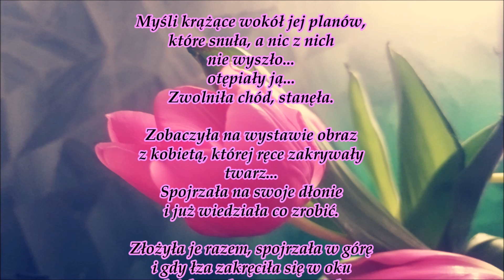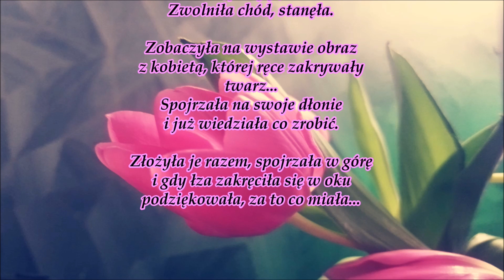Piękne wiersze - Docenić niedocenione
Mówimy często, że życie rzuca nam kłody pod nogi, że nas nie oszczędza, że ciągle nas karze, że życie jest niesprawiedliwe. Lubimy narzekać i użalać się nad sobą. Niekiedy wygląda to tak, jakbyśmy konkurowali z innymi w kategorii pt.: kto ma gorzej. Życie owszem nikogo nie oszczędza, każdy ma swoje problemy, zmartwienia, różną przeszłość, a przyszłość jakże nieznaną. Możemy myśleć, że jesteśmy nieszczęśliwi, pokrzywdzeni przez los, wskazując na innych palcem, że ten to ma dobrze...A skąd wiesz co ma i czy ma dobrze, czy pozory nie mylą, czy pod płaszczem cudownego uśmiechu i życia nie kryją się zakamarki i mroki życia? Kto daje nam przyzwolenie na to, abyśmy oceniali kogoś po okładce. Może właśnie ta osoba, która wydaje nam się szczęśliwsza od nas, jest bardzo nieszczęśliwa. Nie znamy życia ludzi, których oceniamy. Niektórzy potrafią zazdrościć, czego ja akurat jest wyzbyta. Zazdrość to okropna cecha, która niszczy nawet naljepsze wydawałoby się relacje. Nie oceniajmy, a doceniajmy to co mamy, szanujmy to co posiadamy i dziękujmy za to co nam los daje, bo może właśnie to co dostajemy jest największym darem.